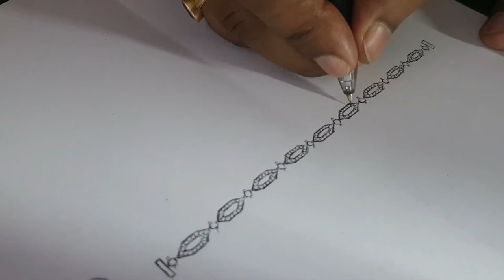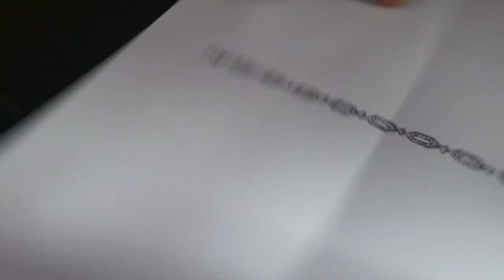Manual Jewellery Design - Best Jewellery Design Training with R3 Jewel Academy - Making of a Ring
R3 Jewel Academy is offering online courses in Jewellery designing, Jewellery CAD Matrix, Jewellery CAD Rhino and Jewellery Budgeting. R3 Jewel Academy is giving an oppurtunity to develop unique ideas And illustrate them just like professional designers. We are offering classes so that you can utilize the advancement of technology and learn without stepping outside of comfirm of your home. Our professional courses will help you Understand jewellery design concepts to acquire a working knowledge of jewellery artistry and make your career as a renowned designer.

Jewelry designer plays a role of architect where he gives a life to a precious metal and stone by decorating them into a very elegant way. This is one of the most elite type of profession in current era in field of Gemology. In the earlier time lots of people are were not aware of the profession but now it's becoming center of style statement, where increase in demands of designer jewellery.

Benefits of Learning with Us
Jewelry designing essential kit worth INR 3,000/- will be included in the fee.
Each student will get personal access id.
Eevery live class lecture will be recorded for future reference.
R3 Jewelry Designing Manual Practice Book.
Portfolio Creation of Jewelry Designing.
National & International Jewelry Designing Competition Participation Preparation.
Personal Assistance for any kind of Designing doubts Clarification.
Interview preparation.
Course completion certificate.
Freelancing assistance.